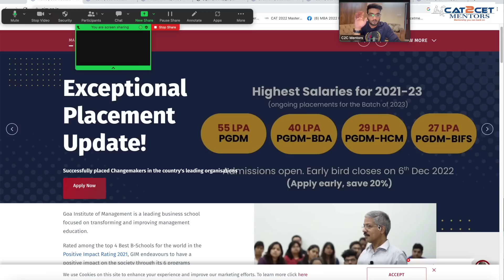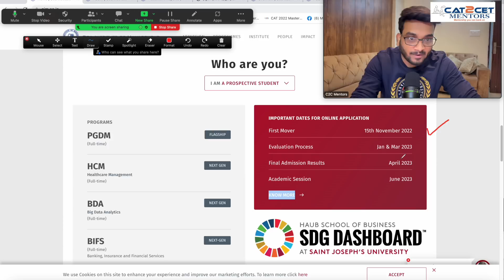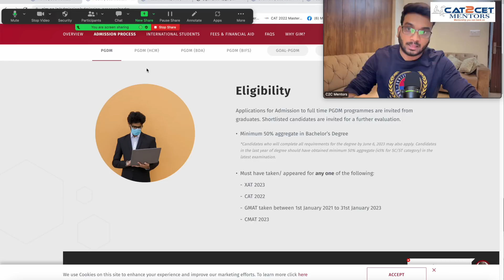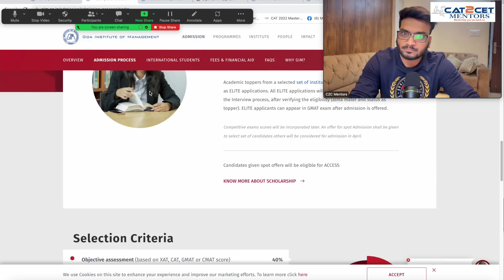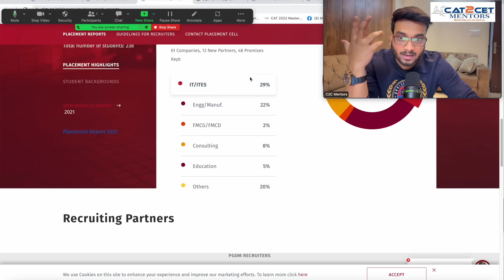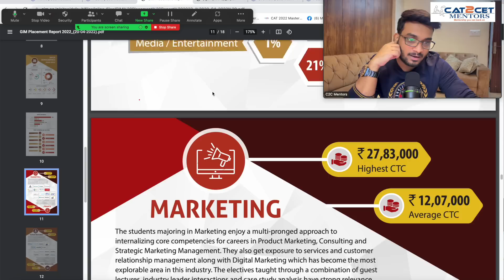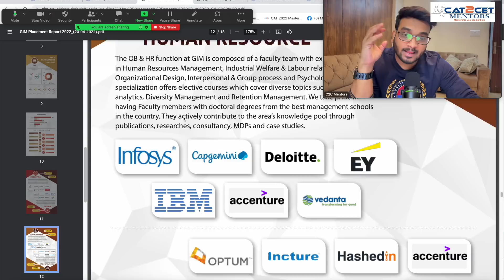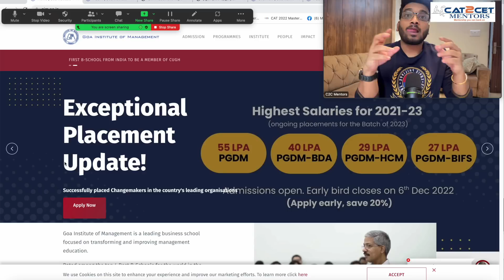GIM Shocking Placements | Early Bird Forms Out with 20% Discount | Highest Package 50 LPA